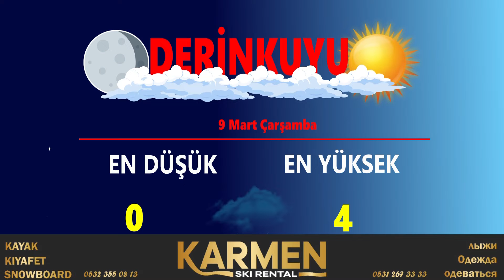NEVŞEHİR - HAVA NASIL OLACAK? ( 9 MART 2022 )